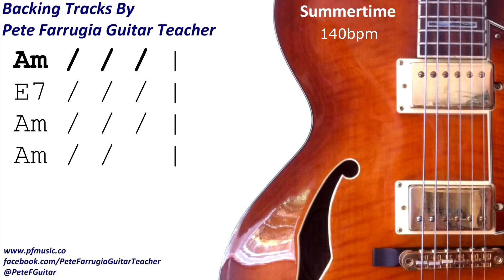Summertime Backing Track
This is a backing track for the well-known jazz standard "Summertime", including a moving chord chart, with the current chord symbol highlighted. It is intended for music students to help them practise and improve their jazz improvisation technique.

The piece is provided in three different speeds within this single video.

Click here for 85bpm: @ 0:00
Click here for 100bpm: @ 4:45
Click here for 140bpm: @ 8:47